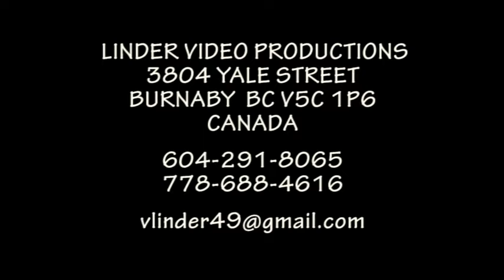20130712 48 DETVA NASA BRANA OTVORENA TANCE ZO SUMIACA MLADOST BANSKA BYSTRICA